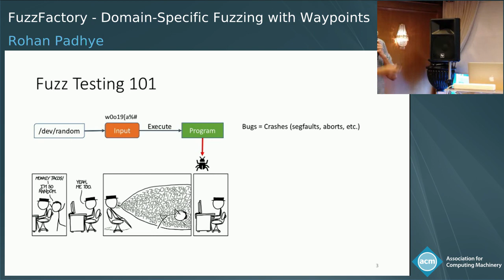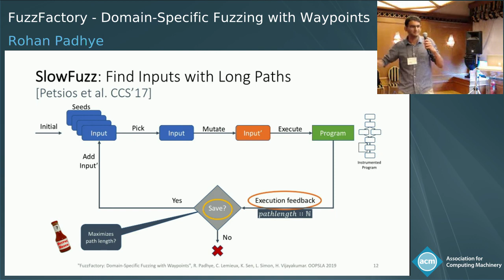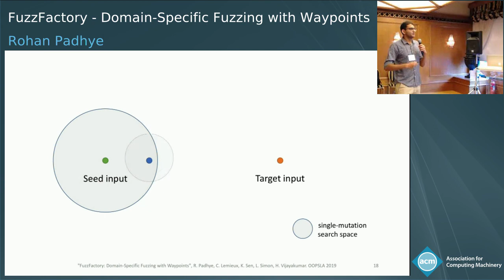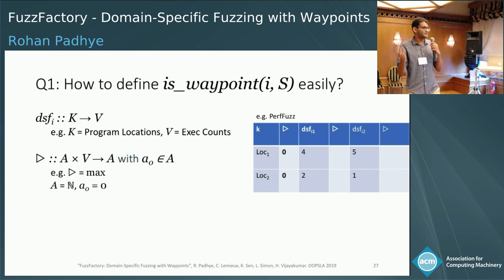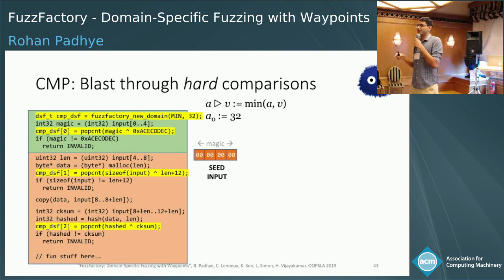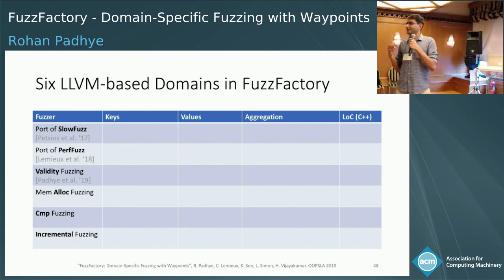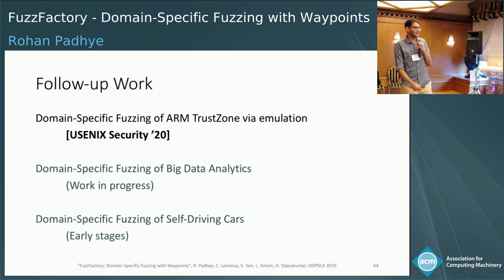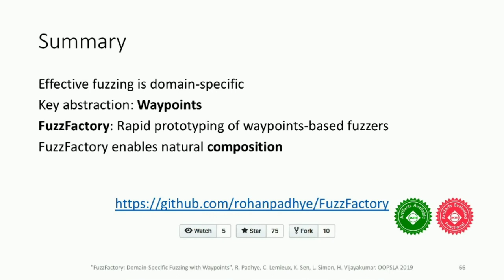FuzzFactory: Domain-Specific Fuzzing with Waypoints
Authors: Rohan Padhye, Caroline Lemieux, Koushik Sen, Laurent Simon, Hayawardh Vijayakumar
Presented at SPLASH 2019